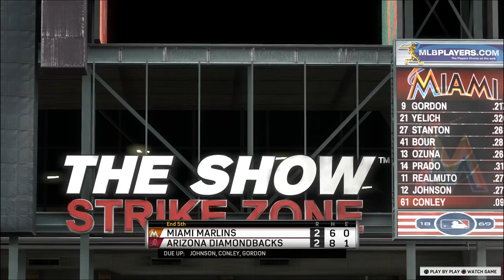Yaz RTTS / MLB the Show 17 / Ep. 131 Yaz Had To Go A Long Way For That One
The D-Backs continue to roll towards the playoffs as they take two off the Marlins.